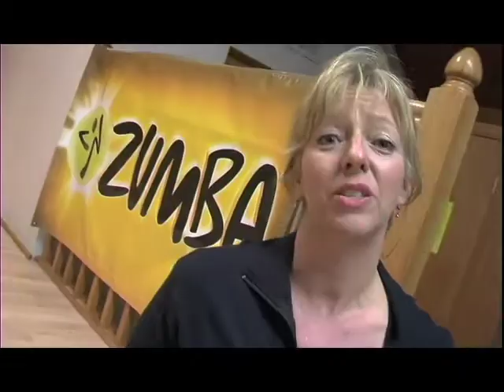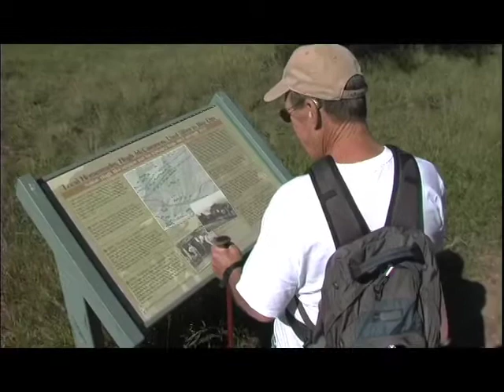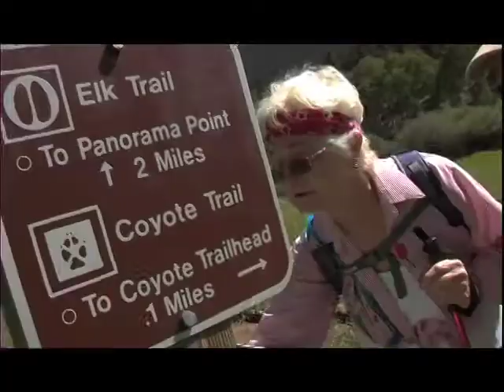Wheat Ridge Top of the Hour - October 2010 - Senior Fitness Part 2